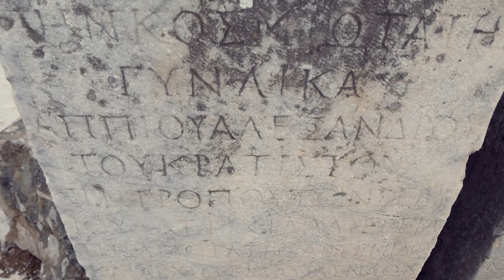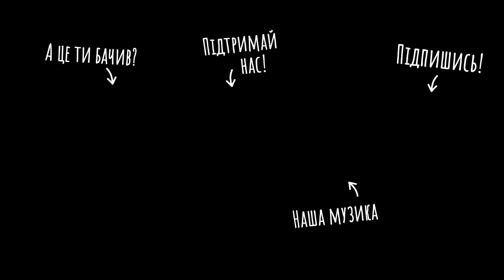Нові "Двоколісні хроніки" утрьох | Подорож по Туреччинi | Трейлер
На велосипедах по Туреччині в час карантину? Так! Це "Двоколісні хроніки" в золотому складі, з Яриною і Марком. Вже з січня 2021 року ви побачите нашу нову подорож до давно улюбленої країни. По егейському та середземноморському берегу на велосипеді взимку - це новий для нас досвід. Як це буде, які труднощі чи переваги, де ночуватимемо, що нового відкриємо в цій велоподорожі? ...Coming soon!